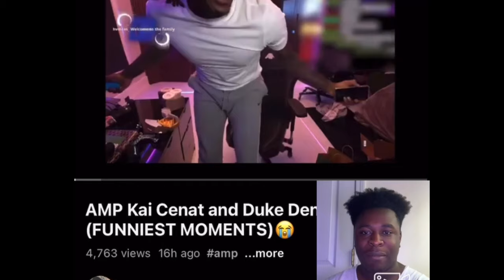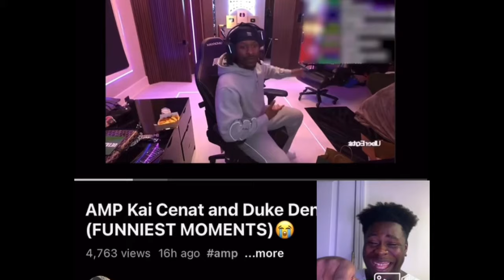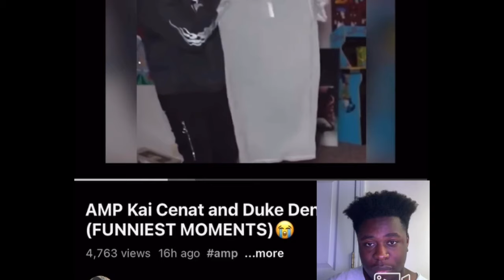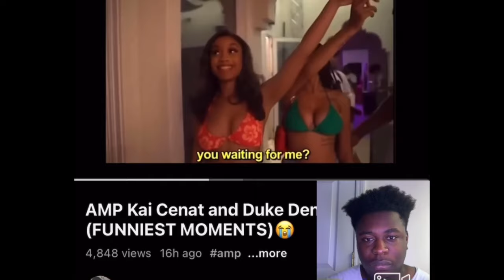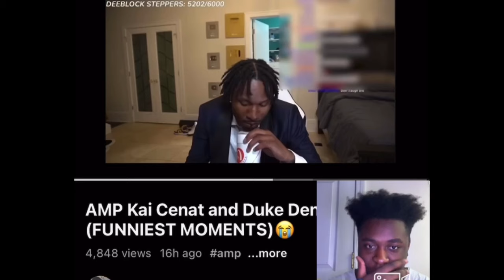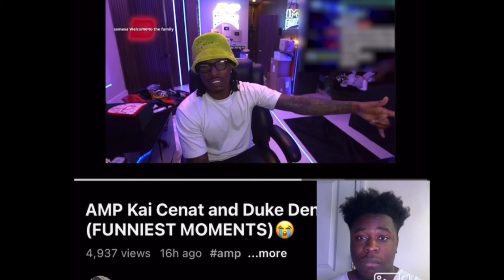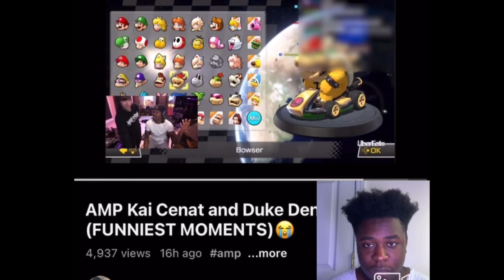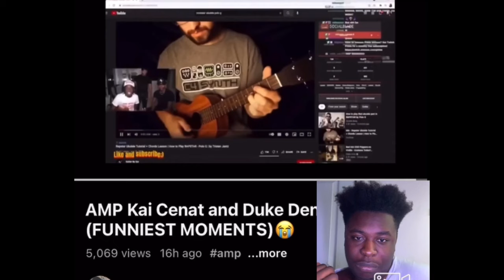Duke Dennis & Kai Cenat Funny moments Reaction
Don't forget to like comment and subscribe to the channel if you haven't done it already, I appreciate every single one of you that watch the video, many more vids to come.